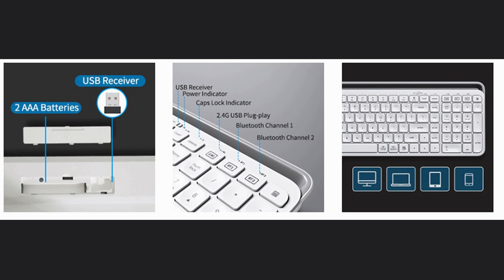Multi-Device Bluetooth Wireless Keyboard